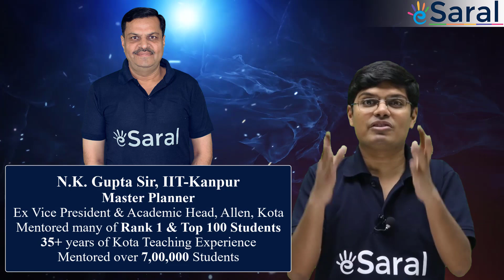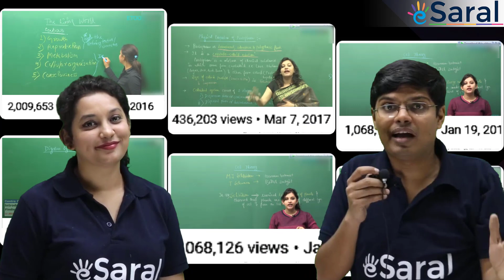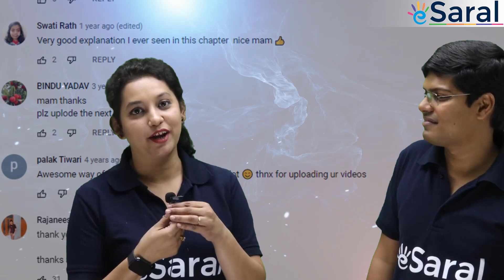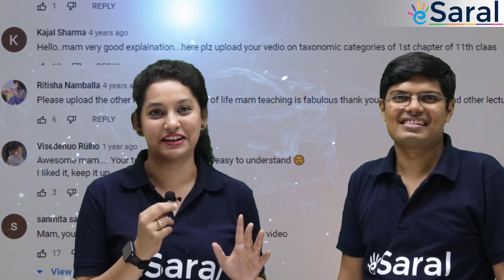Launching Dr. Shivani Bhargava (SB) ma'am NEET Biology Superstar @NEETeSaral | New Series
NEET mein JEET ki Tayyari . A revolutionary teacher who is passionate and highly energetic & has 100 million+ views & mentored 1Lakh+ Doctors of Nation . NOW She is coming with eSaral team to make your NEET journey successful.